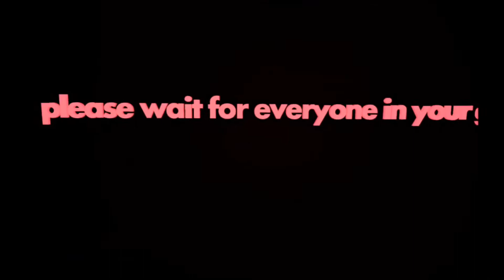4 Scary Rec Room Games #2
You can also find us on Overcast, Breaker, Pocketcasts, Castbox, Radiopublic, AND Stitcher!